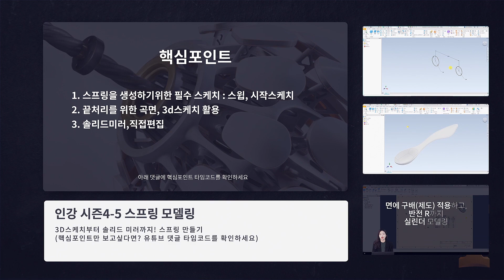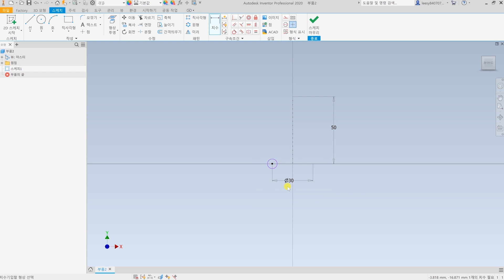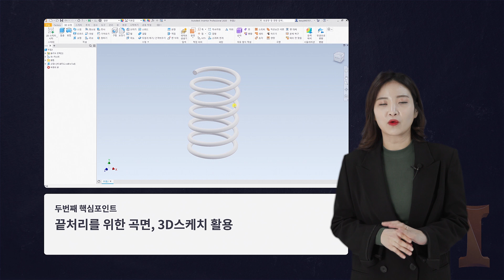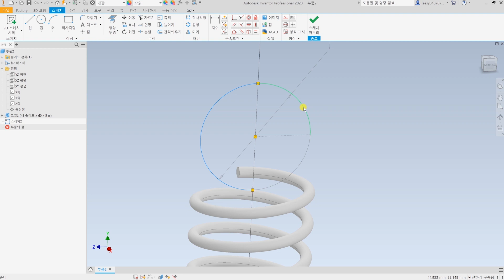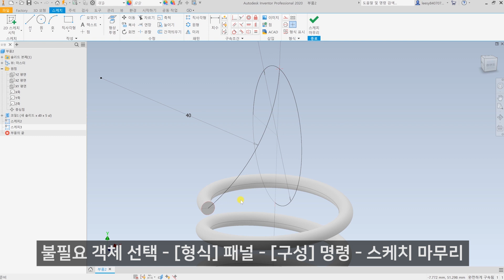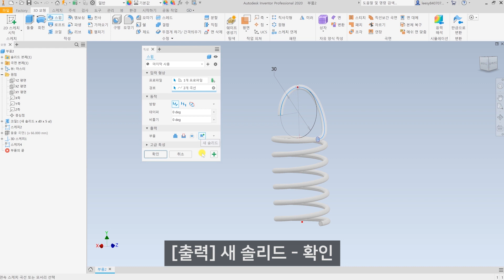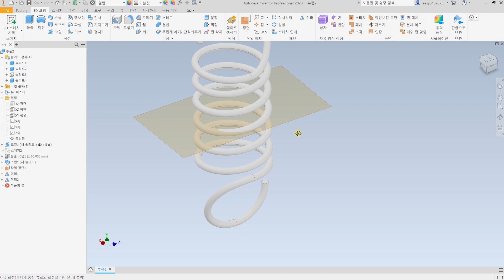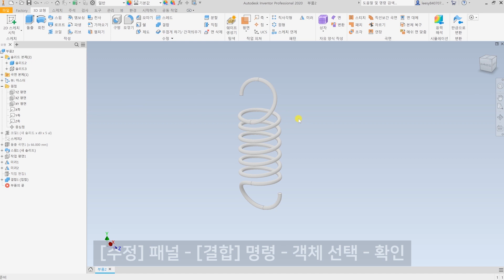[오토데스크 인강] 시즌 4 (5) 3D 스케치로 스프링 만들기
Inventor Tip Book 다운로드 이벤트!

▶ 설문 참여하고 인강 Tip Book 받자!
지금 설문에 참여하시면 인벤터 강의 시즌 1부터 시즌 6까지 소개해드린 핵심 팁을 담은 인강 팁북을 무료로 드립니다!

차기 인강을 위한 이벤트! 인강에 대한 의견을 남겨주세요! 추첨을 통해
스타벅스 아메리카노(20명) 을 드립니다.

토니와 루나의 오토데스크 인벤터 강의 시즌 4!

3D 스케치로 스프링 모델링 마스터하기!
고리모양을 쉽게 표현 할 수 있는 3D 스케치와 솔리드 미러!
토니와 루나가 설명하는 핵심 꿀팁 놓치지 마세요!

오토데스크 인강에 사용되는 도면을 다운로드 받고 직접 설계해보세요!

- '2D 사용자가 반드시 알아야 할 3D CAD' E-Book 다운로드